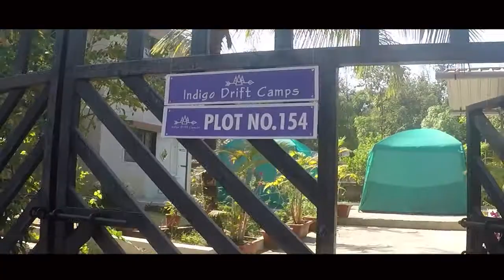Indigo Drift Camps feat kaka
Best camping experience within 100kms of Mumbai. Indigo Drift Camps.